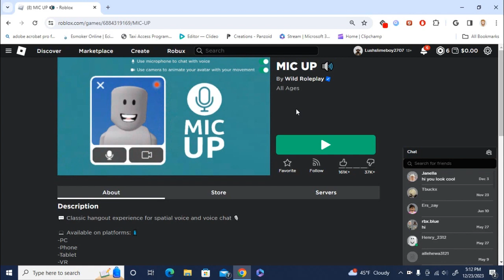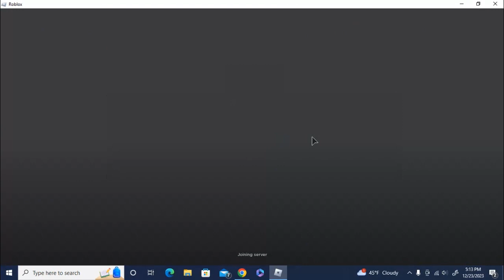Playing mike up on Roblox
This game is so much fun you can talk to other players and have fun experince or creat an toxic environment it is up to you pleace check this game out it is recommended and don't forget to subcribe, like, share and comment.